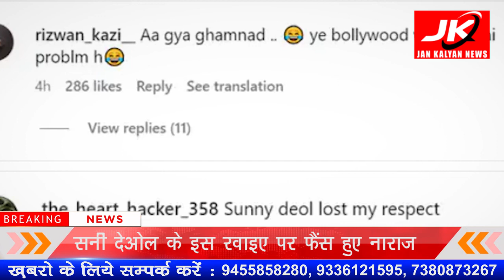सनी देओल के इस रवाइए पर फैंस हुए नाराज | JK NEWS